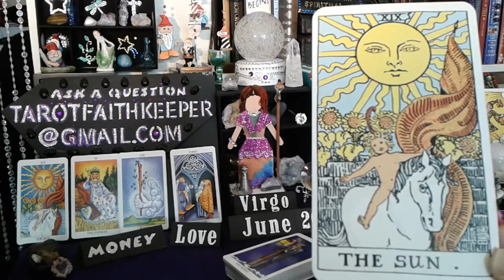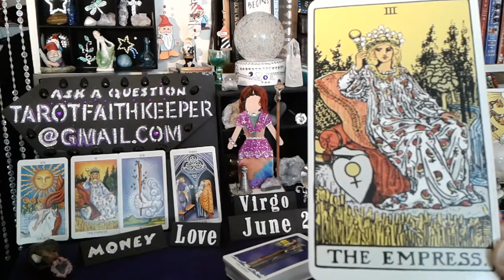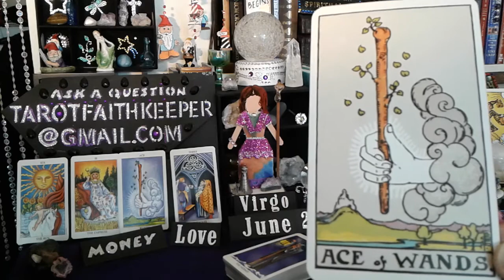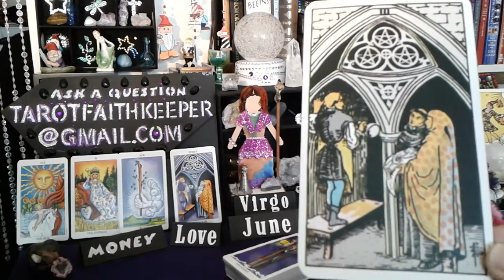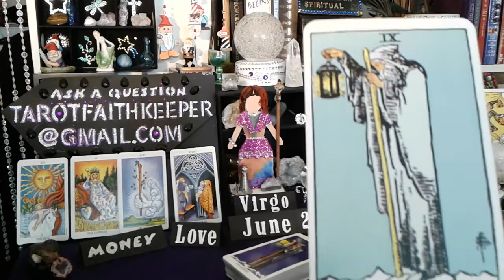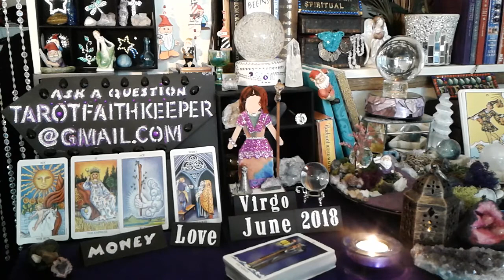VIRGO June 2nd Psychic Tarot card prediction HIGH PASSION, moving towards a goal IGNITION, marriage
VIRGO this is a Weekly psychic tarot card predictive reading for June 2nd to June 9th, 2018 This is a general reading. Please take what resonates with you. Learn How to read the cards, Rider-Waite deck.

Your comment, enters you to WIN a free one question reading.
I see all the comments, thank you!!

Sending you positive vibes.

I am an Aquarius Sun untuitive empath. I am an artist, author and spiritualist.  I am here to guide the seeker to the answers, of the questions they may have.  This has been my souls path since 1986.

The Five Card Reading  - $35.00 (One question and at least 15 minutes long or longer.)

Faith Keeper

Facebook pages:

Lucky
Drift Walker and
Faith Keeper